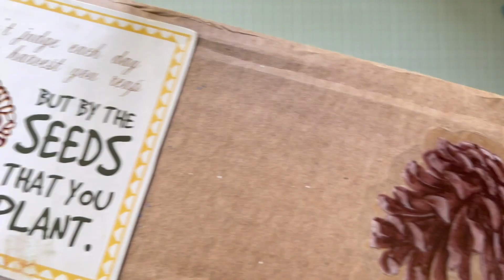Happy mail from @craftycs8917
Thank you so much Ashleigh and Maureen for thinking of me ❤️

Monika aka paperMona 😘

All content in this video is aimed for those who are 18 years or older.